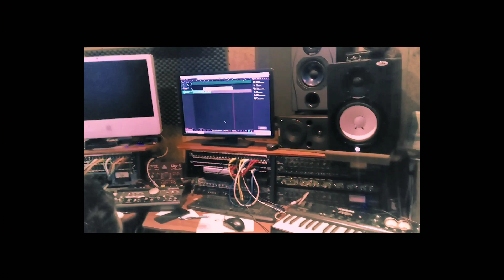"Stai Aici" A Look Behind the Scenes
Stai Aici
Vocals: Denise Craciun
Sudio: Isac Prod
 SC Isac Production SRL
Sound Engineer: Gabriel Isac
Feb. 5th 2020
Filming by: Alex Craciun
Upcoming Album "Homecoming"